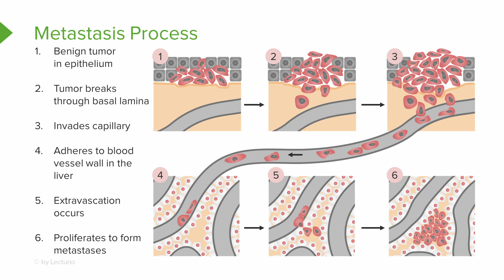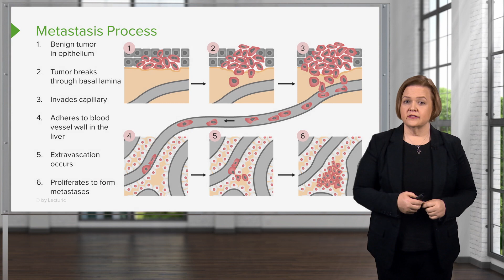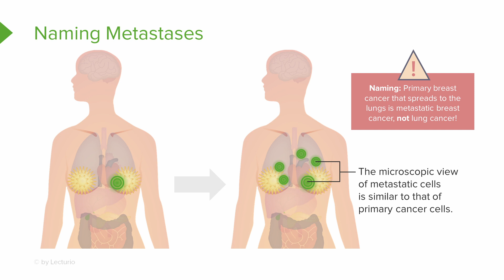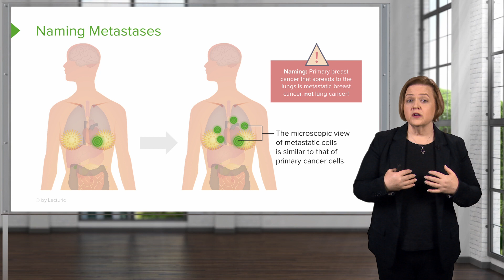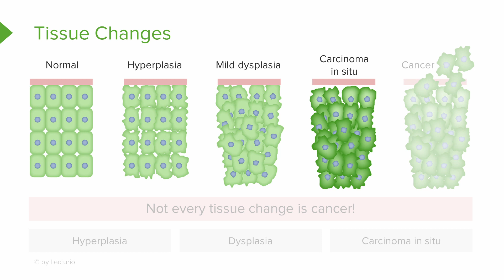Cancer: Metastasis Overview | Nursing School Pathophysiology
► THIS VIDEO will talk about Metastasis.

► THE PROF: Dr. Rhonda Lawes is a Certified Nurse Educator (CNE), and an Assistant Professor at the University of Oklahoma College of Nursing in Oklahoma, USA. She obtained her PhD in Educational Psychology from Oklahoma State University in 2016. Due to her achievements, she has earned numerous teaching awards. She teaches nursing students how to use the science of cognitive learning to maximize their study effectiveness. Within Lecturio, Dr. Lawes is the Director of Nursing Education Programs, and teaches courses on Pharmacology (Nursing), Medical Surgical Nursing and Pathophysiology.

CHAPTERS:
0:00 - Metastasis Cancer - Process
1:12 - What is metastasis?
2:20 - Naming Metastases
3:07 - Primary goal of treatment
3:35 - Tissue Changes
4:14 - Outro